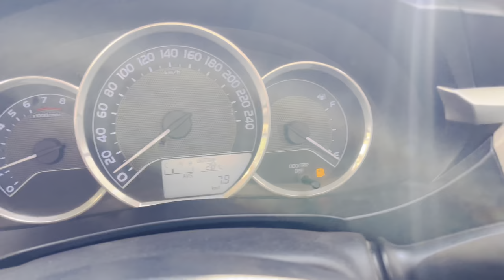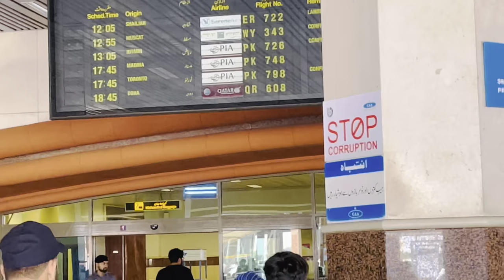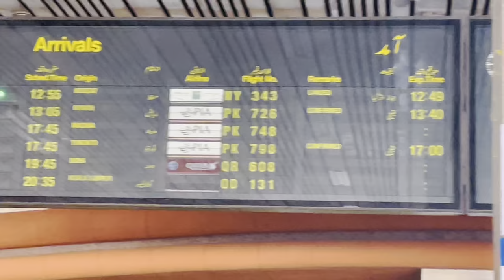New iPhone 14 Pro Max | VLOG # 7 | Muhammad Muazam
bought new Hilux Revo 2022 🥵💸 || Vlog # 6 || Muhammad Muazam Official

 GUYS THIS IS MY NEW  VLOG WHICH I HOPE THAT YOU HAVE ENJOYED.